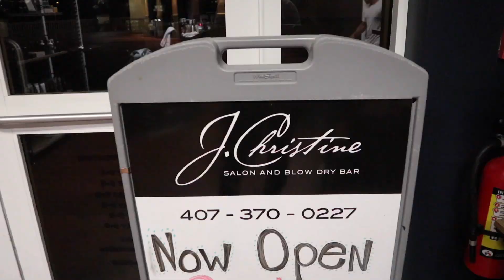VLOG 42 - This dude did my do | J. Christine's | Orlando | Florida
Grooming Perfection! Brian can't ooze enough about how awesome his barber was. The barber absolutely killed it with this haircut and schooled him on everything hair.

You learn something new every day.

3. Follow DEAF KEV!